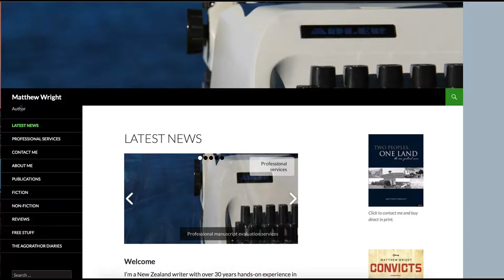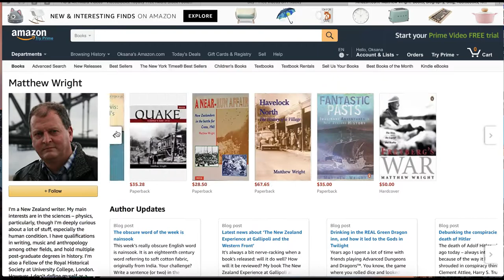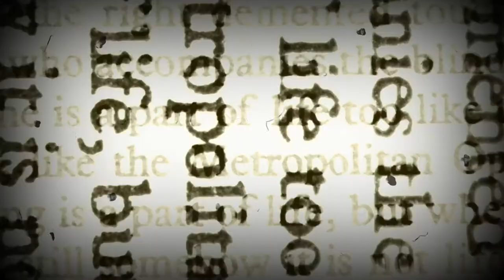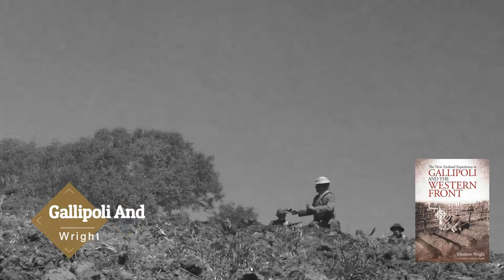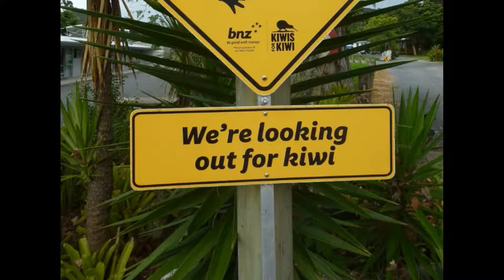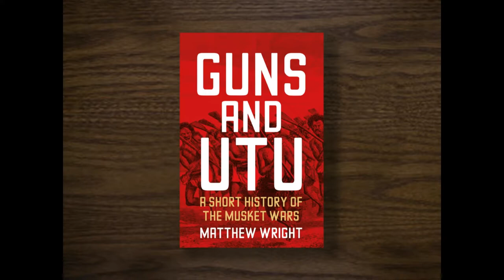History of New Zealand and Einstein's Relativity: Interview With Author Matthew Wright. P.1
This video is a part of a series recorded with an established published author from New Zealand Matthew Wright. His expertise ranges from history to science and fiction. From this video you will find out:
- Who are Kiwis
- New Zealand navy history during WW2
- The best and the shortest book about modern science for non-scientists.

Editor/Host Ellie Maloney
Guest Matthew Wright, author

and receive early and exclusive access to the part 2 of the video only for $1! Also, numerous other exclusive perks available for the Scaffolding Patrons!

Follow Matthew Wright on Amazon!